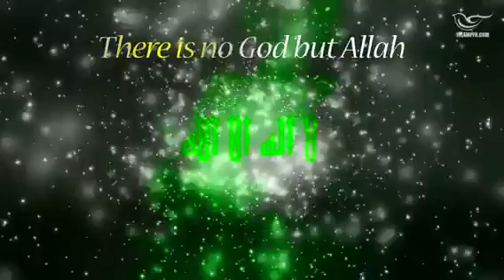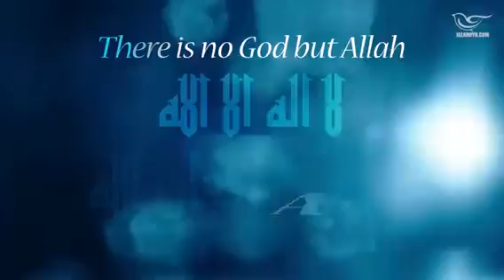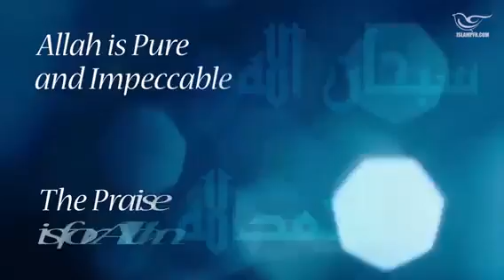The Finest Names ▫️Lailatul Qadr Group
The Finest Names
▫️Lailatul Qadr Group
Download this video: ...